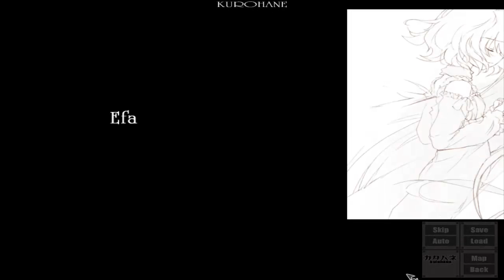Let's Play Katahane Part 83 (End of Kurohane)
Hello everyone Otaku here with anew part of Katahane, in this part We finish the last of Kurohane story. We then see the truth on what happened to Christina Dorn. Then we wake up with Coco!